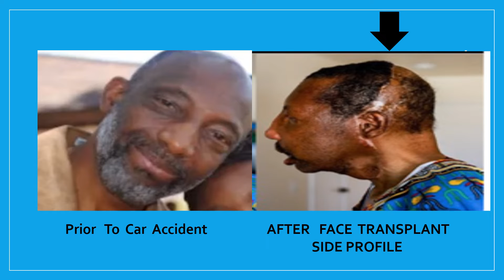Mr. Robert Chelsea & Face Transplant: A fairer skintone available 1st ?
Mr. Robert Chelsea is the first African (black)  American & oldest person to have successfully undergone a face transplant.

AFIRM: Armed Forces Institute of Regenerative Medicine

afirm.ml